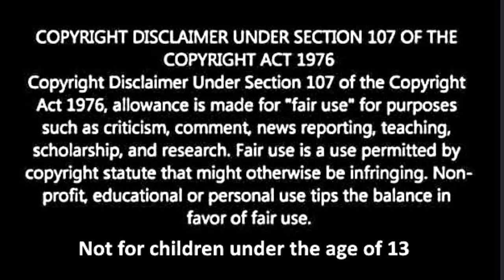August Birds and Dabbing Squirrel August 13, 2020